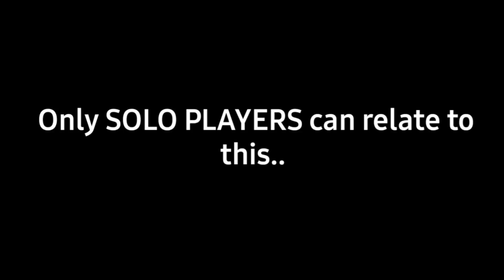BUSEEETTTTTTT!!! - MLBB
Okay kase ganto yon nandon si sam,nandon den si basic tapos nalaman ni camille na nakipag halikan si jayzam sa bali tapos idedemanda ni vice si buknoy

Reupl0ad

( Last Video was deleted bec copyright Music 😢 )